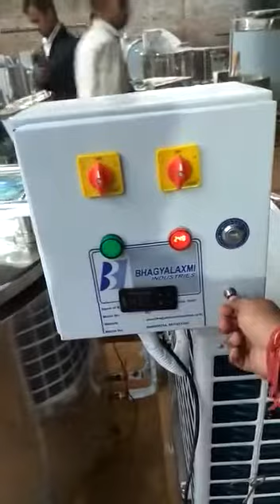दूध_व्यवसाय किसान दूधउत्पादक dairyfarm dairymilk dairybmc